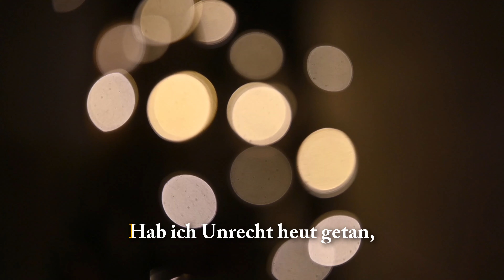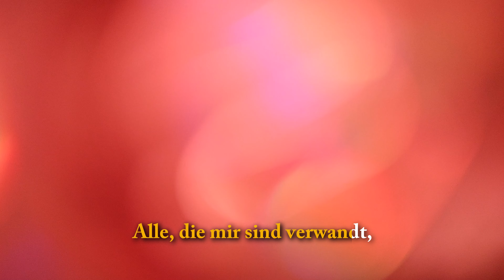Müde bin ich, geh zur Ruh - Abendlied zum Mitsingen mit Text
Kirchenlieder zum Mitsingen:
list=PLMwlUXh_5jw9yMLRLlvjMd0fMU5HFk9g3

Text:  Luise Hensel (1816)
Piano: Kawai Novus NV-10s